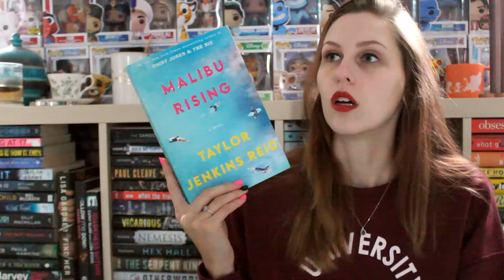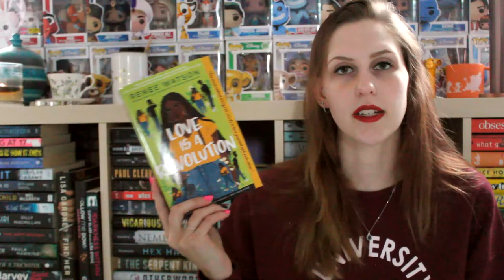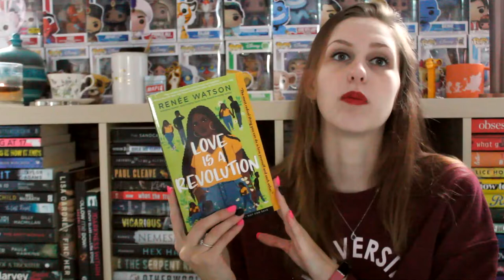DECEMBER WRAP-UP 2021 | PART 3